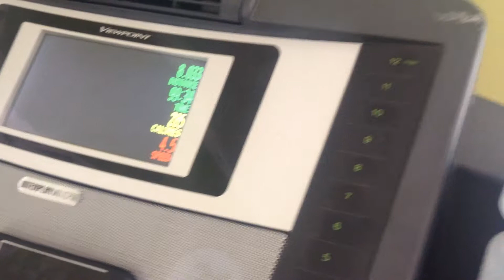Al Jog 100min